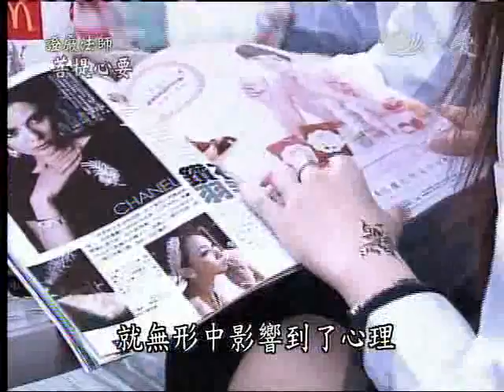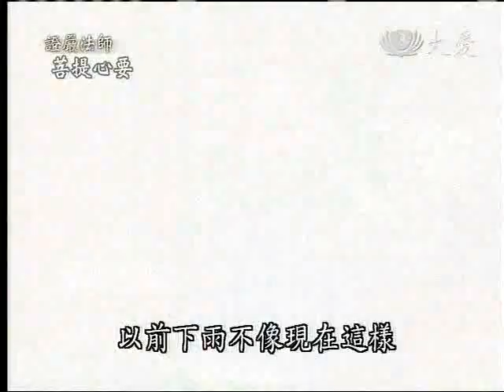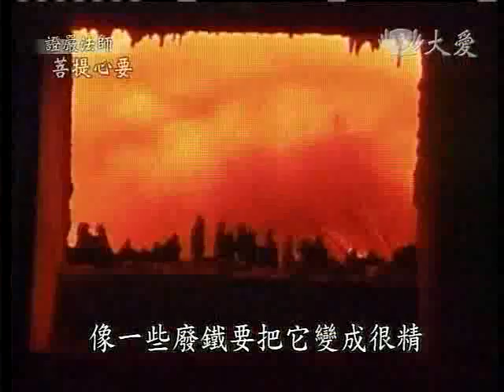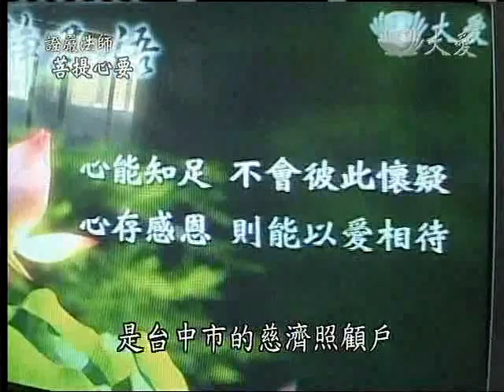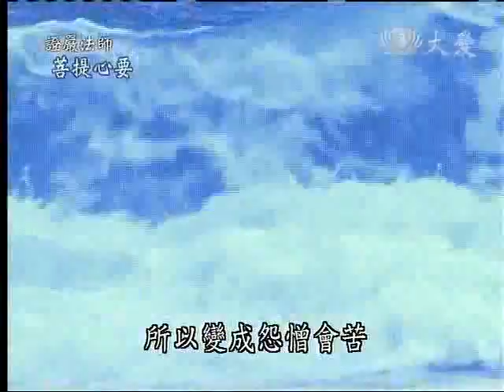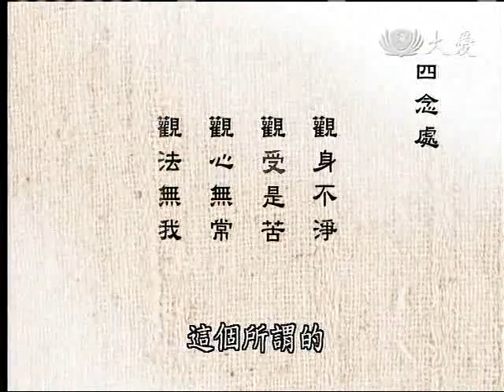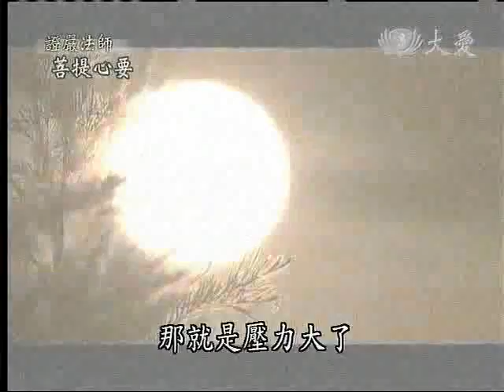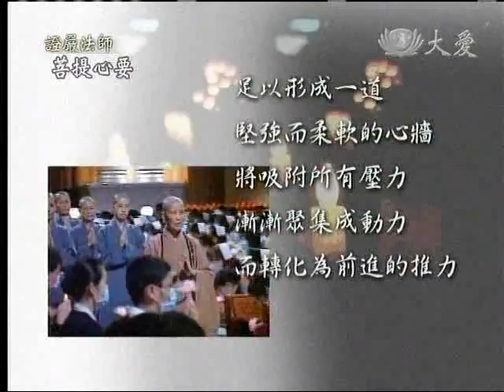20110528《菩提心要》越壓越有力～證嚴法師談壓力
隨著工商社會的多元進展、步調加速，煩惱人口不斷增加，壓力情緒四處蔓延，現代人的生活似乎充斥了種種壓力，壓力，究竟從何而來？

證嚴法師：
在我們七十幾年前，那樣的年代，從我們小時候到長大，都沒有這樣的形容詞，沒有，人人身體健康、心理健康，雖然重的東西，也是要扛起來，他們都沒有這個壓力的名詞，現在的人動不動就說壓力大，這種口頭的壓力無形中影響到心理，漸而變成整個社會的生態。

如何才能消除壓力？

慈濟大學校長 王本榮：
身為校長最大的壓力是人事問題，如何才能讓大家理念一致、合和互協，是一個很大的挑戰，我們常講分字底下一把刀，合字底下一張口，有時候溝通反而是比較困難的一件事，經過這幾十年，也有所體認，第一必須要比較正向的面對，信已無私，信人有愛，其次就是要全力去解決，無論結果如何，只要盡其在我的話，最後一定要完全的放下，心淨就是國土淨，心寬就是天地寬，這是我個人排解壓力的一些方式。

慈濟醫療志業執行長 林俊龍：
不是外面的壓力有多大，而是你的感受有多大，有時候壓力來自於自己覺得沒有把事情做好，沒有把事情做好最重要的原因，其實大多是人跟人之間溝通有一些困難、不順暢而已，我對很多事都是保持樂觀的態度，只要你認為盡了力，雖然事情不如所意料的，你只要相信一定有好的結果，抱著這種樂觀的態度，但是非常小心的處事，應該就可以因應所有的困難，達到你要的目標，不要為無所謂的事情生氣，於事無補，還是向前看，這樣子的話就可以減低很多的壓力。

台北慈院身心醫學科主任 陳益乾：
壓力無所不在，壓力也是一個物性，特別是在物種演化的過程裡，壓力是物種在克服環境遭遇變化的時候，一個應對的基礎，為了讓物種能繁衍下去，有人說壓力產生的焦慮是物種往前的一個移動力量，我想這是它存在的基本意義。

證嚴法師：
世間上，沒有過不去的，因為時間在過，事情都在過；假如時間過了，事情不放過，那就會壓力大。

現代人都會把壓力放在心中，找不到方法紓解、釋放，越來越多人積久成疾，本周「證嚴法師菩提心要」將告訴您如何將壓力轉為助力，讓自己「越壓越有力」。

　　本集內容：
　　一、與壓力共處
　　二、化壓力為衝力
　　三、認清壓力來源
　　四、放下壓力